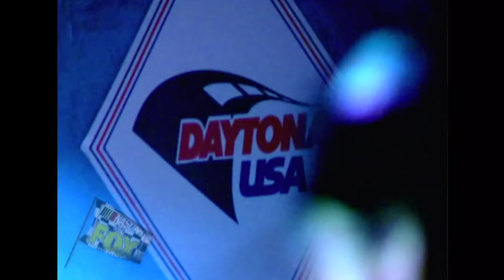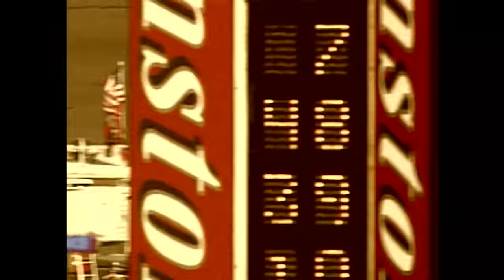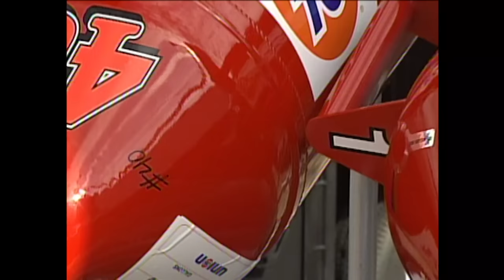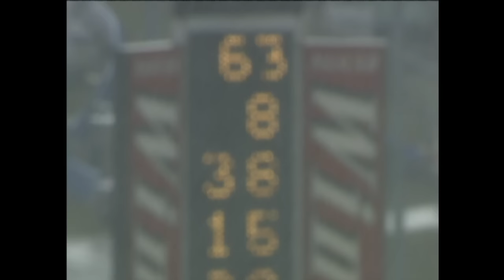NASCAR Full Race Replay: 2003 Daytona 500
Relive the Great American Race from 2003 that saw Dale Earnhardt Incorporated continue to flex their muscles at NASCAR's biggest race.
During the 2003 Daytona 500 some of NASCAR's biggest names found their way to the front. Names like Tony Stewart, Dale Earnhardt Jr., Jimmie Johnson and others led laps but in the end it was Michael Waltrip who was able to take home his second Daytona 500 victory.

Play every weekend!